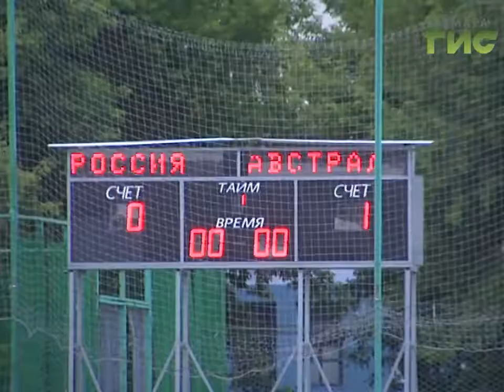На стадионе "Волга" в товарищеском матче встретились болельщики Самарской области и Австралии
Игра состоялась по инициативе гостей, а в итоге победила дружба. В этом убедился Олег Зверев.